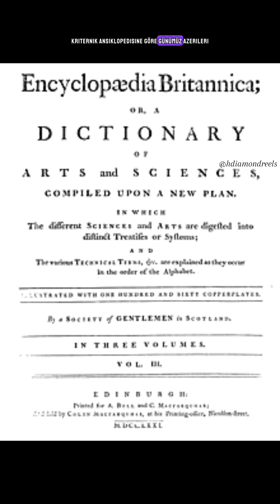AZERBAYCANLILARIN KÖKENİ (PART 2)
KAYNAKLAR :

^ A) "..and the Medes (Iranians of what is now north-west Iran).."EIEC .(1997:30). B) "Archaeological evidence for the religion of the Iranian-speaking Medes of the .." Diakonoff 1985, s. 140. C) ".. succeeded in uniting into a kingdom the many Median tribes" (from Encyclopædia Britannica[7]). D) "Proto-Iranian split into Western (Median, and others) and Eastern (Scythian, Ossetic, Saka, Pamir and others)..." (Kuz'mina, Elena E. (2007), The origin of the Indo-Iranians, J. P. Mallory (ed.), BRILL, s. 303, ISBN 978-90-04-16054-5)

^ "Doğu Tarihi: Orta Çağ'da Doğu - 2002 - bölüm V (Rusça)". 9 Mart 2009 tarihinde kaynağından arşivlendi. Erişim tarihi: 15 Ekim 2020.

^ "Azerbaijani | people". Encyclopædia Britannica. 6 Ekim 2014 tarihinde kaynağından arşivlendi. Erişim tarihi: 3 Kasım 2016.

^ Femininities and Masculinities in the Digital Age Realia and Utopia in the Balkans and South Caucasus By Karl Kaser page 26 · 2021

^ Golden, Peter B. (1992). An Introduction to the History of the Turkic Peoples. Otto Harrasowitz. ss. 385-386. ISBN 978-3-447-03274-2.

^ "Turkic Peoples". Encyclopedia Americana. 27. Grolier. 1998. s. 276. ISBN 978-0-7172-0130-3.

^ "Azerbaijani people. Britannica". 6 Ekim 2014 tarihinde kaynağından arşivlendi. Erişim tarihi: 29 Kasım 2020.

^ Encyclopædia Britannica Online Media (ancient region, Iran) 9 Mayıs 2015 tarihinde Wayback Machine sitesinde arşivlendi.

^ a b "Mannai" 2 Mayıs 2014 tarihinde Wayback Machine sitesinde arşivlendi., Encyclopædia Britannica (retrieved 7 September 2011).

^ a b "Azerbaijani" 6 Ekim 2014 tarihinde Wayback Machine sitesinde arşivlendi. - Encyclopædia Britannica

^ Altstadt, Audrey L. (1992). The Azerbaijani Turks: Power and Identity under Russian Rule. Hoover Institution Press. ISBN 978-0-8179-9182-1.

^ Yepiskoposian, L. (2011). "The Location of Azaris on the Patrilineal Genetic Landscape of the Middle East (A Preliminary Report)". Iran and the Caucasus. 15 (1): 73-78. doi:10.1163/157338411X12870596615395.

^ Nasidze, Ivan; Sarkisian, Tamara; Kerimov, Azer; Stoneking, Mark (2003). "Testing hypotheses of language replacement in the Caucasus" (PDF). Human Genetics. 112 (3): 255-261. doi:10.1007/s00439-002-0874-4. PMID 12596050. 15 Mart 2007 tarihinde kaynağından (PDF) arşivlendi.

^ Andonian l. (2011). "Iranian Azeri's Y-Chromosomal Diversity in the Context of Turkish-Speaking Populations of the Middle East" (PDF). Iranian J Publ Health. 40 (1): 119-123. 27 Kasım 2011 tarihinde kaynağından (PDF) arşivlendi.

^ Encyclopædia Britannica, Volume V18, Page 22)

^ David Blow. Shah Abbas: The Ruthless King Who Became an Iranian Legend. p. 165. "The primary court language remained Turkish. But it was not the Turkish of Istambul. It was a Turkish dialect, the dialect of the Qizilbash Turkomans..."

^ Mihail Artamonov Hazarların tarihi. - St.Petersburg Eyalet Üniversitesi Filoloji Fakültesi, 2002. - S. 419

^ Büyük Sovyet Ansiklopedisi. - Eyalet Bilimsel Yayınevi, 1954. - S. 513.

^ "The Udi Language" 4 Haziran 2008 tarihinde Wayback Machine sitesinde arşivlendi., University of Munich, Wolfgang Schulze 2001/2 (retrieved 19 June 2006).

^ a b c A Genetic Landscape Reshaped by Recent Events: Y-Chromosomal Insights into Central Asia — American Journal of Human Genetics, 71:466-482, 2002 (retrieved 9 June 2006)

^ a b Where West Meets East: The Complex mtDNA Landscape of the Southwest and Central Asian Corridor — American Journal of Human Genetics, 74:827-845, 2004 (retrieved 9 June 2006)

Genetic Structure of Iranian-Speaking Populations from Azerbaijan Inferred from the Frequencies of Immunological and Biochemical Gene Markers 1 Ekim 2007 tarihinde Wayback Machine sitesinde arşivlendi. — Russian Journal of Genetics, Volume 39, Number 11, November 2003, pp. 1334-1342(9) (retrieved 9 June 2006)

^ Asadova, P. Sh.; Shneider, Yu. V.; Shilnikova, I. N.; Zhukova, O. V. (2003). "Genetic Structure of Iranian-Speaking Populations from Azerbaijan Inferred from the Frequencies of Immunological and Biochemical Gene Markers". Russian Journal of Genetics. 39 (11): 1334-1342. doi:10.1023/B:RUGE.0000004149.62114.92.

^ Iran: Tricontinental Nexus for Y-Chromosome Driven Migration 23 Eylül 2010 tarihinde Wayback Machine sitesinde arşivlendi. - Hum Hered 2006;61:132–143 (retrieved 13 April 2011)

^ V. Minorsky, Kafkas Tarihinde Çalışmalar, Cambridge University Press, 1957, s. 112

^ Professor Ighrar Aliyev. The History of Aturpatakan. Persian Translation by Dr. Shaadman Yusuf. Balkh Publishers. Tehran. 1999.

^ "Azari: The Iranian Language of Azerbaijan" in Encyclopedia Iranica by E. Yarshater 21 Haziran 2009 tarihinde Wayback Machine sitesinde arşivlendi.